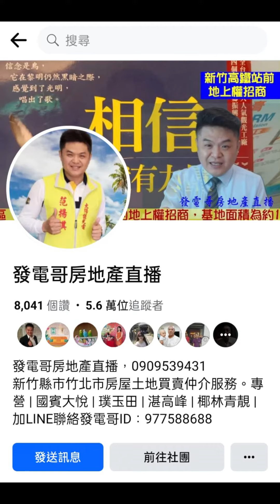爺爺爸爸贈與農地，兒子要繳土增稅跟贈與稅快八百萬，幾十年沒過戶的農舍+農地，有個方式可以不要繳土增稅，看留言...